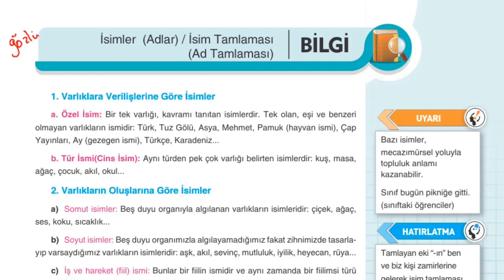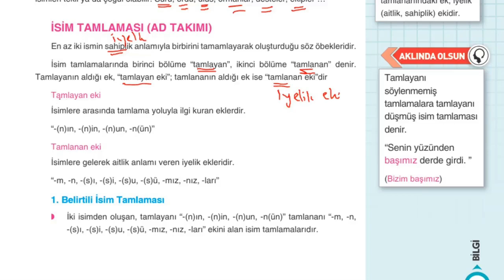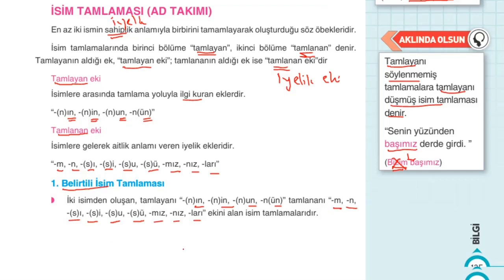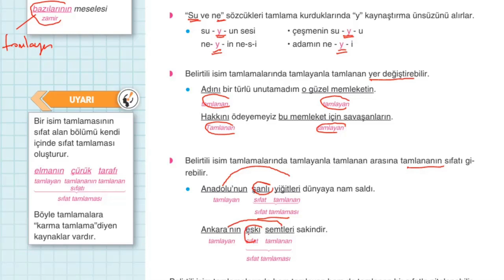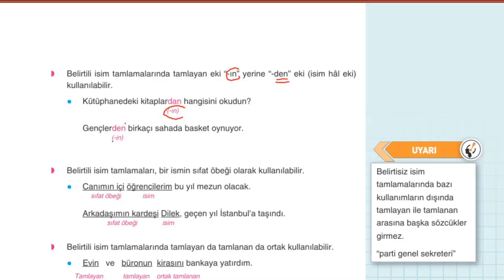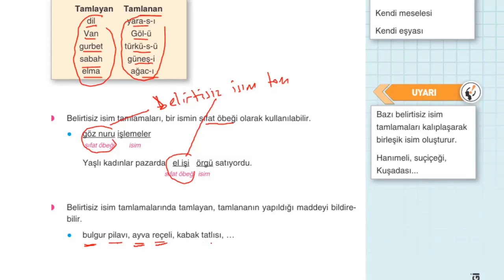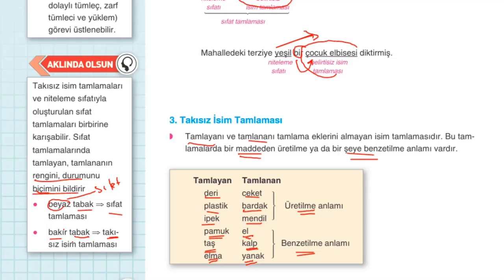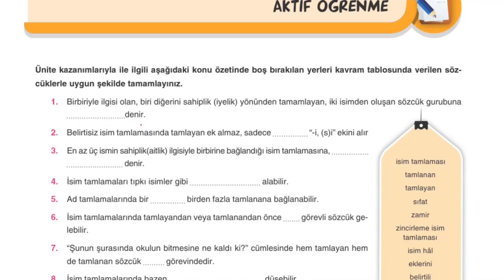Çap Yayınları - AL - 10.Sınıf TDE 1.Fasikülü - İsimler-İsim Tamlamaları (135-138)